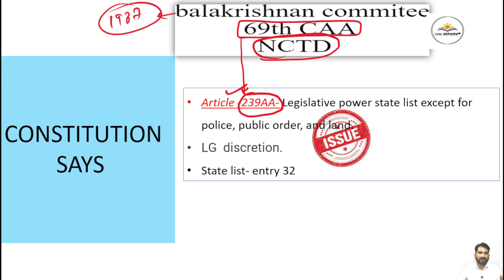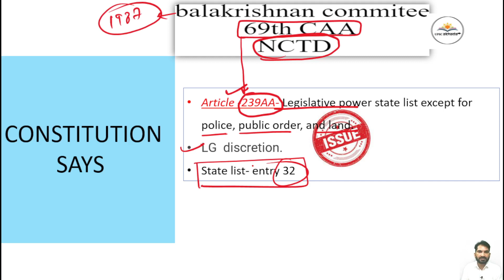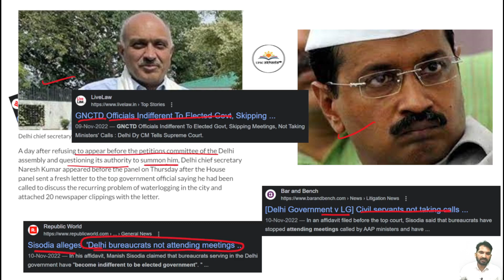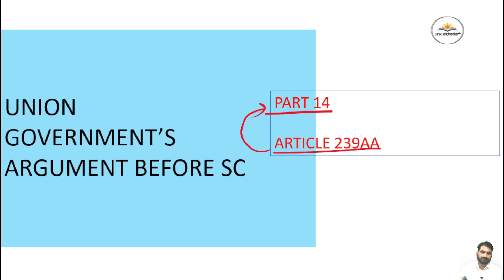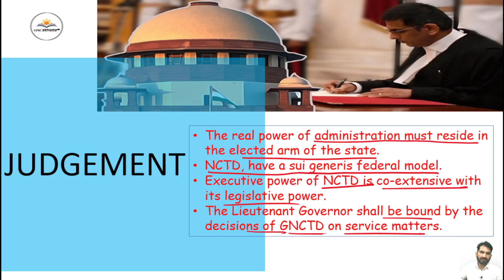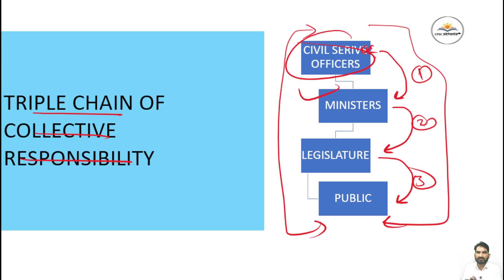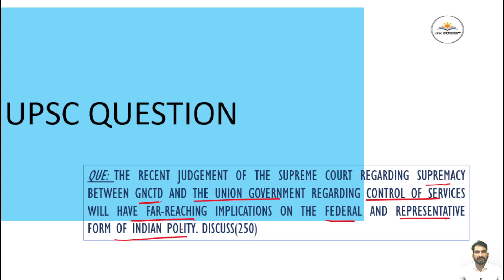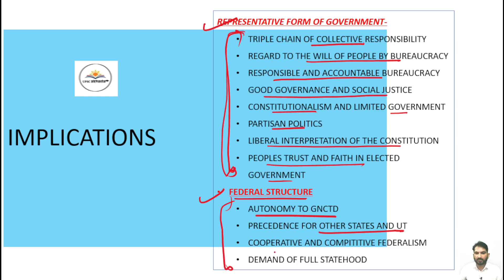Delhi Govt vs LG | SC verdict on Delhi case | Delhi vs Centre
org Code-mgxpi

Delhi Govt vs LG | SC verdict on Delhi case | Delhi vs Centre | delhi wins | lieutenant governor case | delhi case | SC ruling on delhi case | centre vs delhi